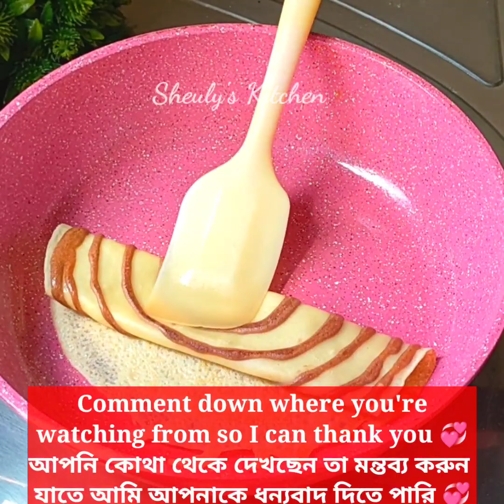বাচ্চাদের কম সময়ে টিফিনে আমি এটা বানিয়ে দিই ‼️নিমিষেই টিফিন বক্স খালি/Nasta recipe/pancakes recipe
বাচ্চারা যখন টিফিন খেতে চায়না 🤔 তখন কম সময়ে টিফিনে আমি এটা বানিয়ে দিই 🥰 নিমিষেই টিফিন বক্স খালি😋

ঘুম থেকে উঠে বাচ্চারা যখন কিছুই খেতে চায় না তখন কম সময়ে টিফিনে আমি এই হেলদি নাস্তা বানিয়ে দিই। খুব পছন্দ করে খায় নিমিষেই টিফিন বক্স খালি করে ফেলে। আপনার বাচ্চাকে ও বানিয়ে দিন খুব পছন্দ করবে বানানো অনেক সহজ।